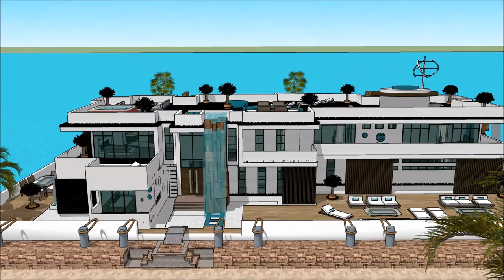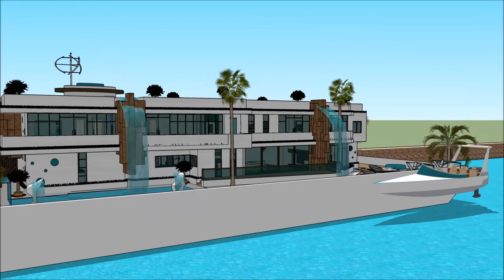HAUSBOOT BREMEN SUISSE NAUTIC 2018, BOOTSMESSE SCHWEIZ 2018, BOOTSMESSE SCHWEIZ, SUISSE NAUTIC 2018,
The houseboatzania launching an innovative high-end luxury yacht houseboat home design potentially as a display of exhibition of the HAUSBOOT BREMEN SUISSE NAUTIC 2018, BOOTSMESSE SCHWEIZ 2018, BOOTSMESSE SCHWEIZ, SUISSE NAUTIC 2018,.

The collection of the Houseboatzania concept of HAUSBOOT BREMEN SUISSE NAUTIC 2018, BOOTSMESSE SCHWEIZ 2018, BOOTSMESSE SCHWEIZ, SUISSE NAUTIC 2018, consists of high luxury and architectural art pieces in minimalism combined with living on the waterfront of the harbour of

The houseboat yacht design has the basis to sustain living with high standards and contemporary structural design at HAUSBOOT BREMEN SUISSE NAUTIC 2018, BOOTSMESSE SCHWEIZ 2018, BOOTSMESSE SCHWEIZ, SUISSE NAUTIC 2018, with numerous of prospects for excessive living and celebrating the desire of life worldwide: